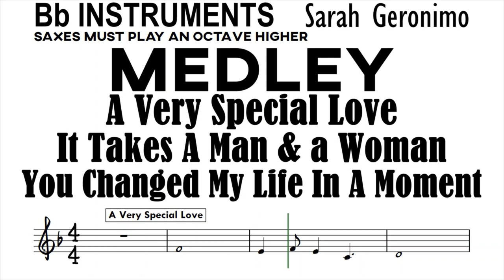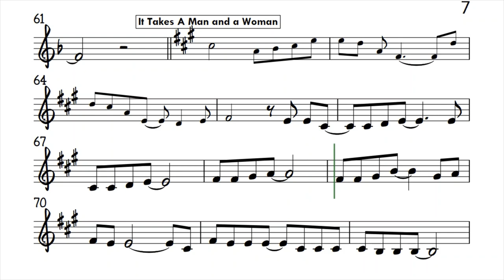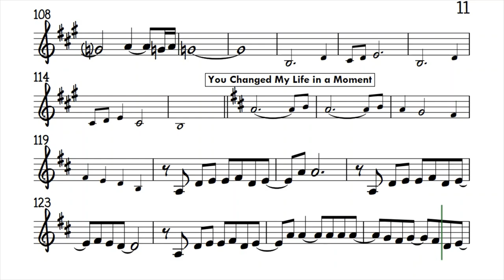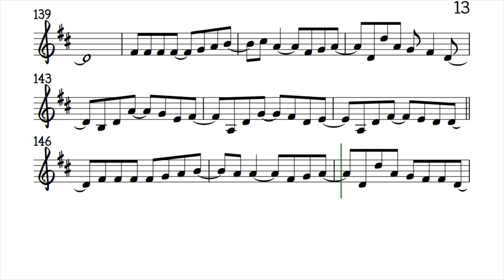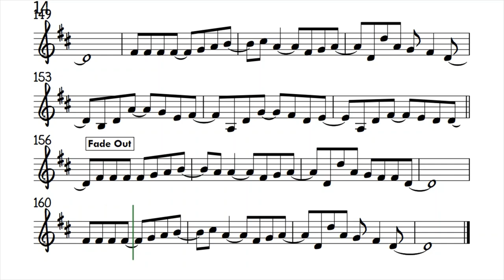MEDLEY Bb Instrument A Very Special Love It Takes A Man & A Woman You Change My Life Sheet Partitura